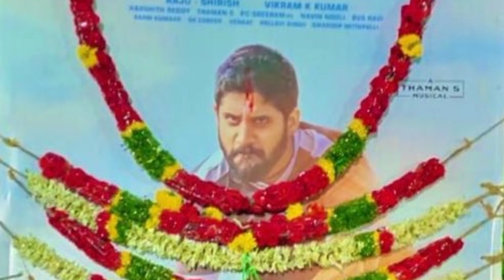చైతూ దెబ్బకి 1వ రోజే 10 అవుట్🔥🔥| Thank You First Day Gross Collections | Thank You Movie Collections